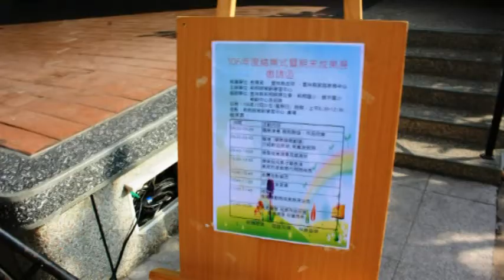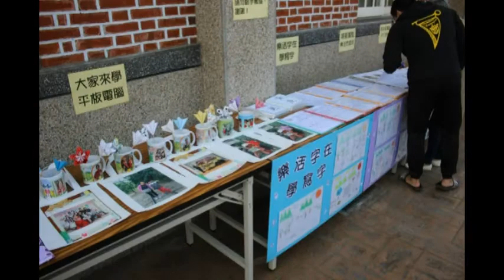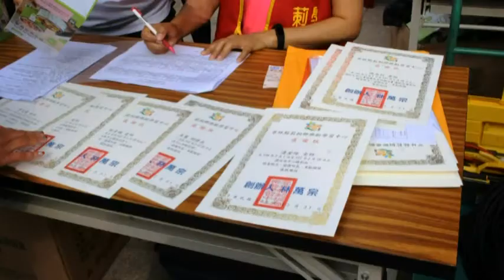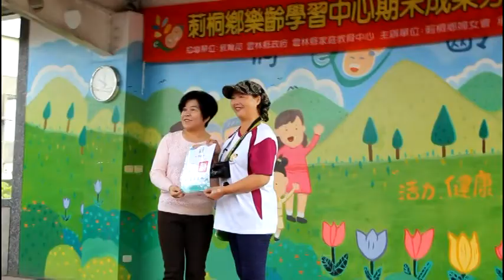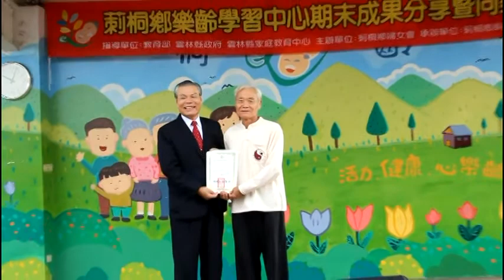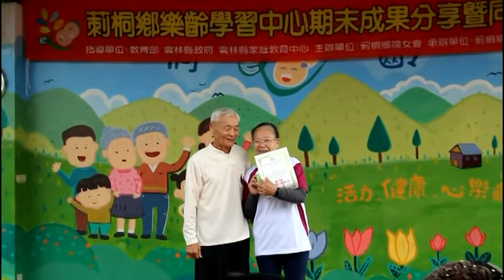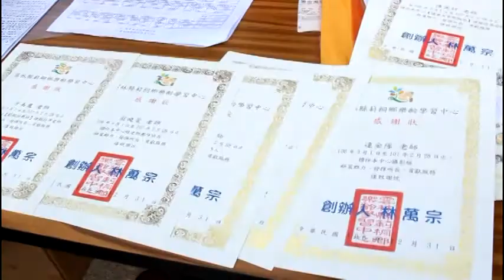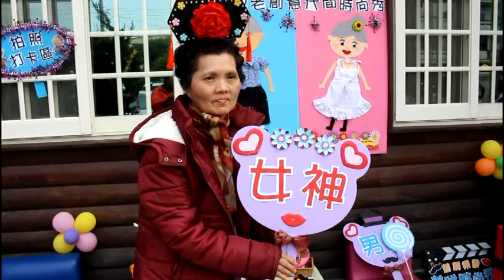Produce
莿桐鄉樂齡學習中心106年度結業式暨成果展活動12月31日上午8:30-12:40在雲林縣莿桐鄉興貴村興北63-7號(莿桐鄉樂齡學習中心)舉行,參與貴賓有立委張麗善、斗六市長謝淑亞、莿桐鄉長廖秋蓉、雲林家庭教育中心鄭德義主任.組員劉品萱、饒平國小謝淑媒校長、退休林宜廷校長、興貴村長黃聰府、饒平村長錢國榮、長壽俱樂部郭石城會長、戴月霞副會長、榮村長壽俱樂部蔡淵朋會長、斗六工業區廠協理事長林萬宗、教育部青發署雲林縣志工中心業師張起凰夫婦、莿桐青溪婦女協會理事長曾秀華、莿桐外丹功運動協會理事長周澤明、孩沙里據點黃文芳班長、斗六科技扶輪社節目主委張志成、莿桐婦女會前會長吳明霙、救國團真善美聯誼會前副總幹事林素娥、連金隊組長、蔡秀霞組長、顧問賴超英及表演團隊近千人參加場面熱絡，今年度參與課程學習的學員已超過300位以上,藉這次活動邀請所有參加的班級學員及指導老師一起來同樂，有靜態的作品展出如數位學習產出的各項電子商務作品及紙捲創作藝術、最具地方產業特色結合反暴力宣導的蒜頭圖樣零錢包及透過生活職能訓練由高齡學員用黏土動手捏出自己的創作作品,及今年著重的預防及延緩失能體適能課程,訓練長者核心肌群的運動,結合彩妝抗老及美姿美儀課程,中心特別租借一批日式浴衣,讓長輩來體驗精心的穿著打扮也會讓自己產生自信和身心靈的健康加分。動態的表演也在各個班級磨拳擦掌輸人不輸陣的比較下,大家卯足全力,呈現佳績；深獲肯定讚賞活動內容有:1頒發106年度參加本中心各項課程達三分二出席的學員,由雲林縣政府核發結業證書,今年在該中心符合領到結業證的學員共有154位；恭喜他們獲頒象徵榮譽的結業證書。2自主學習社團(國樂、美聲、日語歌唱、太極拳、外內丹功、活血功、園區栽種、自主學習讀書會、健康廚房等)及各分部:孩沙里社區、埔子社區、埔尾社區、老五老學堂、饒平社區等共350人參加。3靜態展示有學習成果作品、生命的樂章繪本分享、園區栽種紅地瓜葉分享、樂齡健康廚房菜單,結合社區在地農產蒜頭搭配反暴力宣導的蒜頭零錢布包製作加上數位學習所產出的各項數位產品如馬克杯.手提袋、紙捲創意造型等多樣作品。4動態表演:由各班隊呈現學習成果的分享與同樂,精彩萬分。感謝教育部推出的樂齡中心教育學習計畫,在各鄉鎮持續發酵,在這裡學習者有不斷增加趨勢,希望藉由樂齡政策的學習及參與讓學員得到更多的健康維護(降低身體機能快速老化問題及預防可以讓身體機能維持更健康)，進而可以獨立生活(可以盡最大的努力照顧自己，不要麻煩別人，讓自己更有尊嚴，享受老年生活；也要鼓勵積極投入社會參與，讓自己成為有所貢獻的人而不是社會的負擔；這是每個人都須經歷的生命歷程,讓我們的願景：活力、健康、心樂齡帶領大家提早儲備活躍、優雅及成功及創意老化，讓大家都能快樂學習、忘記年齡。雲林縣莿桐鄉樂齡學習中心執行長關淑華感謝大家的蒞臨指導共襄盛舉。她還犧牲餐敘時間一一為鄉親打美味糯米飯，讓人非常窩心其先生林萬宗是樂齡學習中心創辦人現場亦致贈鼓勵金，婦唱夫隨，寬闊活動場所也布置美侖美奐打卡上網攝影區大家皆在此留下美麗倩影迎接2018新的一年，小朋友利用環保之打扮爺爺奶奶穿日本和服走秀等16個精彩節目讓大家耳目一新，參與盛會新聞處退休張起凰在此場所巧遇十多年未見之老朋友康輔童軍前輩雷一郎老師及縣府行政室主任退休葉春雄他鄉遇故知 大家皆非常高興。